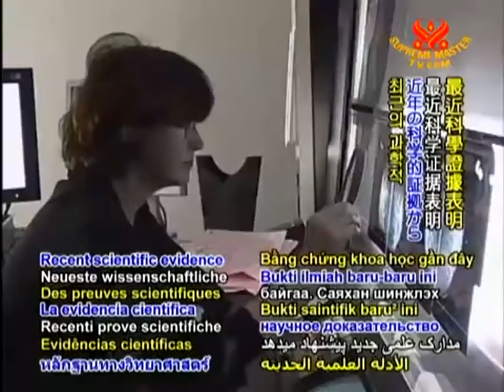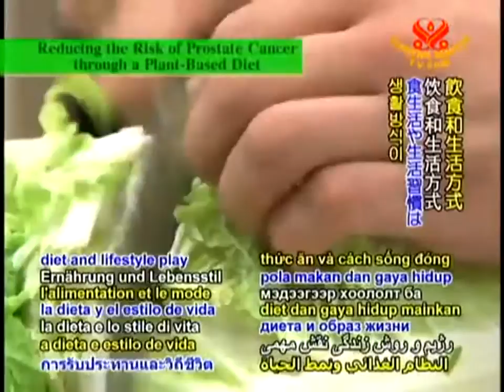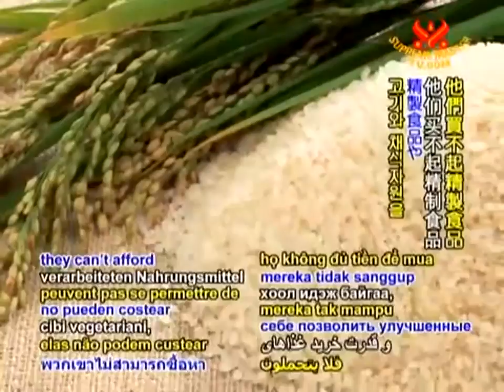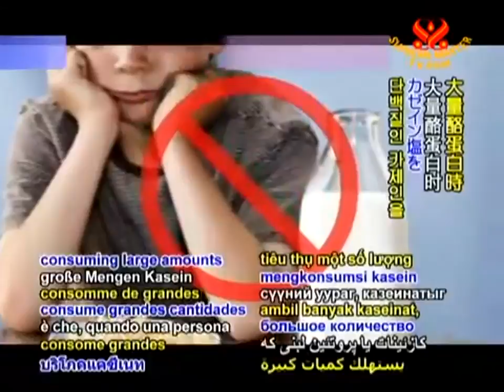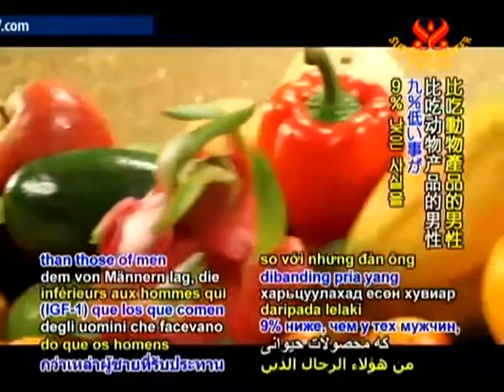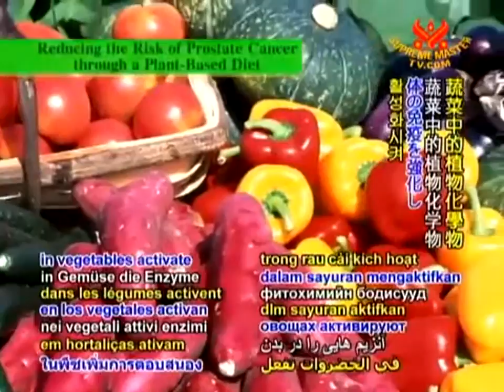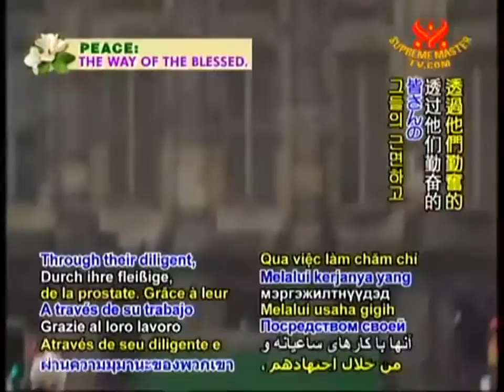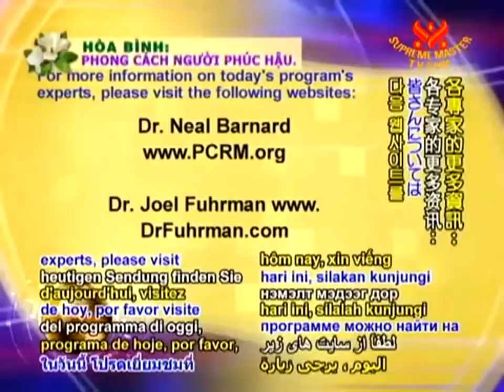Prostate Cancer: Diet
read more on the link :

Researchers from Canada have found that having a diet of red meat, organ meats, soft drink and bottled water increased the risk of getting prostate cancer. They compared the diets of 80 men with prostate cancer, and 334 healthy men, and the diet just described more than doubled the risk of developing prostate cancer.

So what prostate diet can reduce the risk of prostate cancer? Swedish researchers examined the diet of 1499 men with prostate cancer and 1130 men who were healthy, and they published their findings in the Cancer Causes and Control journal. They found that eating foods rich in phytoestrogens decreased the risk of prostate cancer.

Phytoestrogens are plant molecules that have a weak estrogenic effect. They are made converted in the intestines from plant precursors by bacteria as they digest food. They are taken up by the same parts of the body that process the hormone estrogen.

Interestingly, one of the treatments for prostate cancer by doctors involves using estrogens to reduce the level of testosterone in men with advanced prostate cancer. It does this indirectly, through its effect on the hypothalamus, as less luteinizing hormone releasing hormone is produced by the hypothalamus. This means not as much luteinizing hormone is released by the body, which suppresses the production of testosterone.

High doses of estrogens for men can lead to cardiovascular complications. But phytoestrogens obtained from diet, in less quantities than a drug, and with a milder effect to start with, should not pose a problem. And researchers don't yet know what exactly causes phytoestrogens to have such a protective effect, whether it is similar to that of the estrogen treatment for advanced prostate cancers. And they don't know which phytoestrogens are the most active.

So what phytoestrogen foods could you include in a diet for a healthy prostate? Soy beans and nuts are a good source. Soy and nuts contain a type of phytoestrogen called isoflavones, whilst berries and seeds contain lignans. Foods could include peanuts, sunflower seeds, peanuts, and berries.

The only possible concerns with soy is that a study in mice found that male mice that had a type of heart disease that people also have, suffered heart failure when fed a soy based diet. Whether this extrapolates to the human population is yet to be established. But it may be wise for those me who have this particular genetic heart condition, dilated cardiomyopathy, to be cautious about soy products in their diet.

But for other men, soy products could be good news. A meta analysis, which is a study of related studies, published in the International Journal of Cancer, found that diets high in soy lowered men's risk of prostate cancer by 30%.

Another important mineral to consider for men is zinc. Zinc is used by men's bodies to make some of the male hormones, and for general prostate health. A deficiency in zinc can lead to problems with the testicles, the prostate, and the health of the sperm. Foods that are great sources of zinc include seeds like pumpkin, sesame, and sunflower; nuts like almonds, brazil, cashews and walnuts; and foods like lettuce, oats and onions. Raw onion is particularly suggested by Paul Bedson, a natural therapist. He also suggests vegetable juice made of equal parts of beetroot, carrot, and cucumber in cases where the prostate gland is enlarged. Cranberry juice, a cup drunk three times a day, is also recommended in this case.